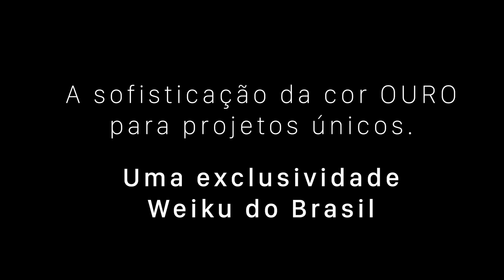ESQUADRIAS NA COR AMARELO OURO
A Weiku do Brasil apresenta seu mais novo lançamento:

✨COR AMARELO OURO✨ da linha TITANTEC

É luxo do dourado que chegou para dar ainda mais exclusividade a arquitetura.

A Weiku é referência no mercado de Janelas e Portas de PVC. Empresa 100% alemã com sede na cidade de Pomerode (SC)